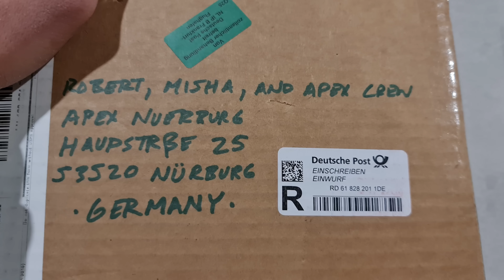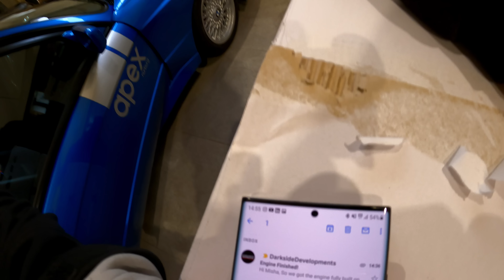Monday MailTime! New ENDLESS Brake Pads and ProTrack Wheels!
Good morning, Carmrades! Today we are having an easy Monday update with some big announcements!

Topics and Time Stamps:
00:00 Good Morning, Carmrades!
00:32 e-tron S verdict
01:31 Construction Updates Tomorrow
02:10 Mail Time!
03:31 E30 M3 Stickers
04:16 Welcome! Endless Brakepads
07:46 Winter Brakes Precautions
09:23 New ProTrack Wheels!
11:56 RingTracktor Engine Finished!!!